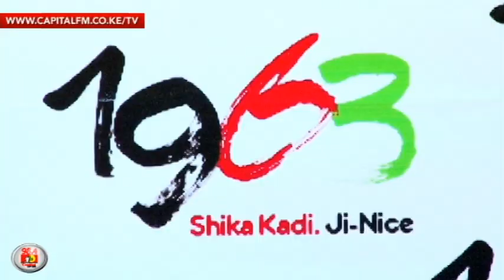Matatus launch cashless card system